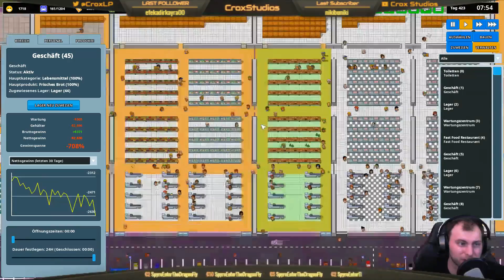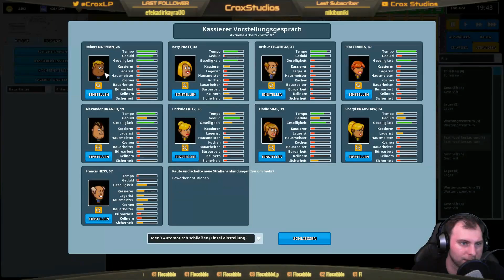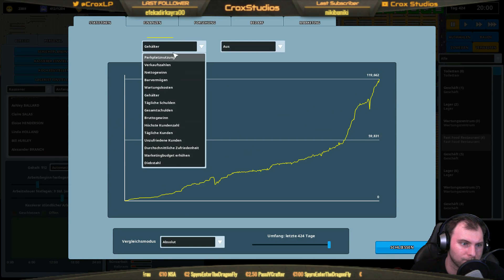Für den Haushalt - Another Brick in the Mall #35